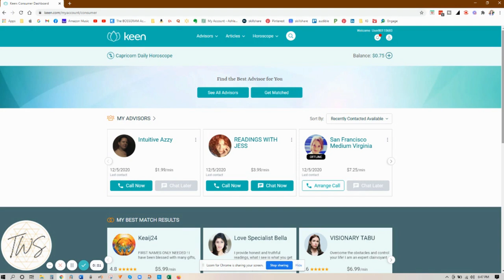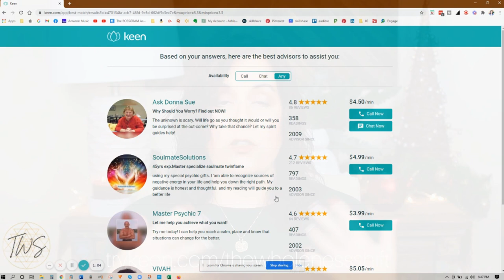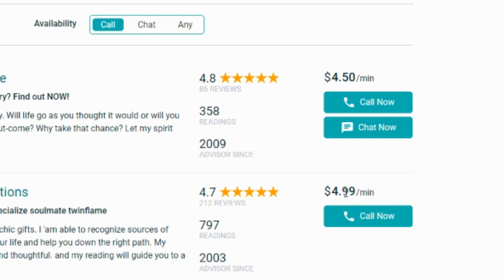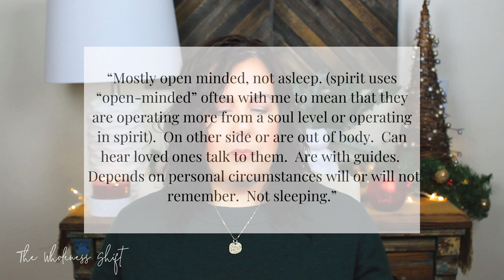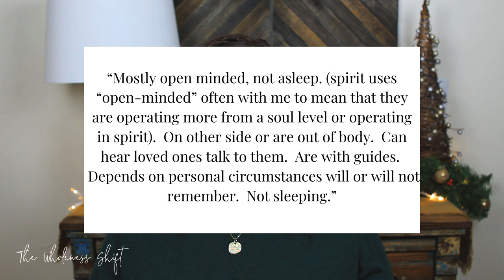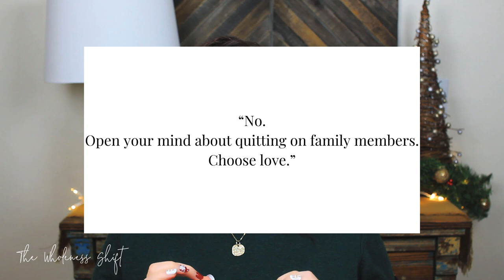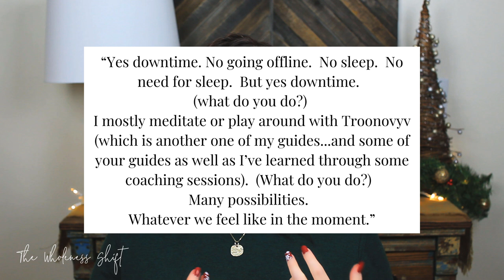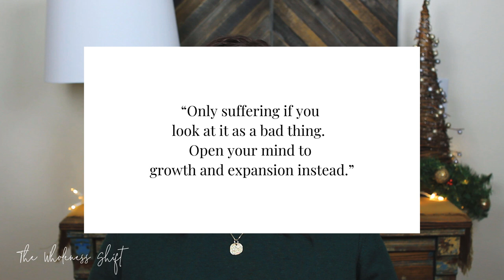My Spirit Guide Answers YOUR Questions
Get your first 10-minute reading with Keen for $1.99 by clicking

You guys love when I talk about my guide Spomie!  Here I answer questions some of you have sent me to ask him.  I also present you with an awesome offer from Keen!  Don't miss out!

🌟 Evil Eye Protection bracelets

👑 Hi, I’m Veronica and I help people live intentionally, find their joy, and expand their consciousness. I want to provide easy ways for you to change your habits and your perspective in order to become more productive, balanced, and peaceful which will bring out the best in yourself and your daily life. 💗